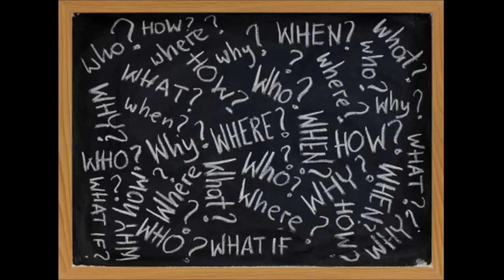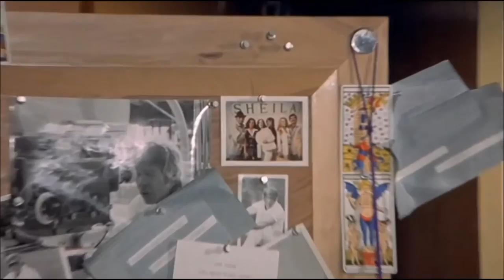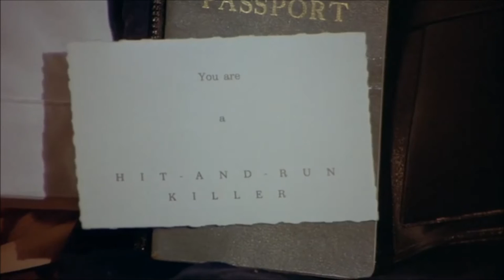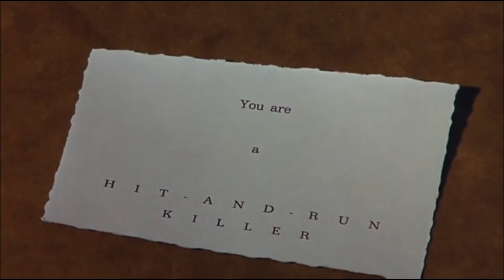Whodunit Hall (Ep. 10): The Last of Sheila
Edgeworth discusses the concept of "playing fair" in mystery stories and illustrates with a forgotten 1973 classic penned by Stephen Sondheim and Anthony Perkins.